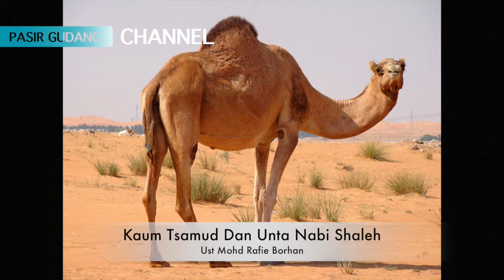Kaum Tsamud Dan Unta Nabi Shaleh Ust Mohd Rafie Borhan